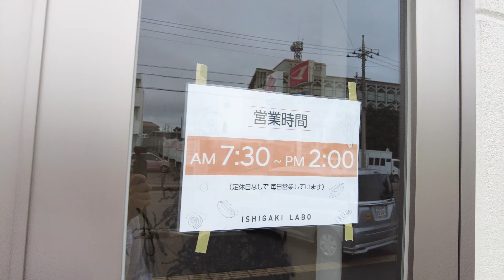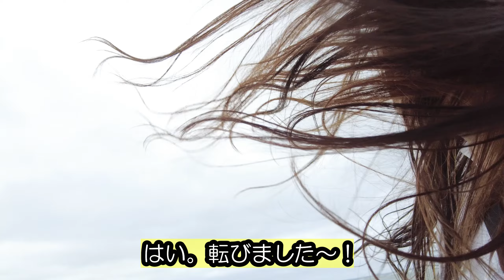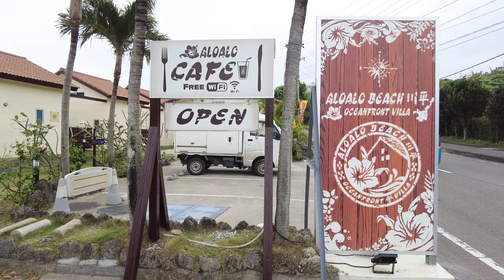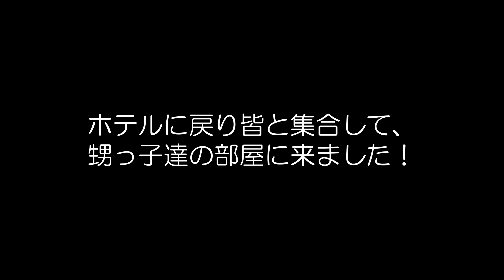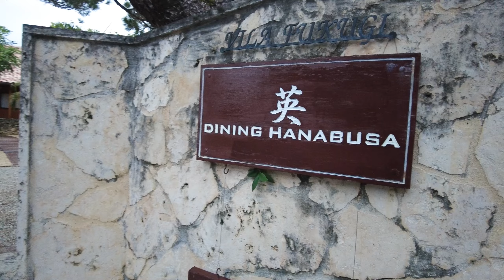石垣島で別行動！いろいろあったけど楽しかった日！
いつもイイネ！ありがとうございます(*'ω'*)
３日目は、天気があんまり良くなかったのですがそれでも十分楽しめた日でした！
卓球で久々に汗を流したな～(笑)

・御殿場プレミアムアウトレットへ行ってきました！【プレミアムアウトレット】